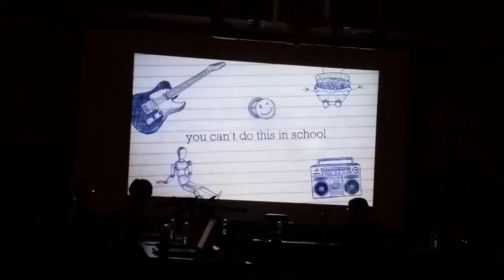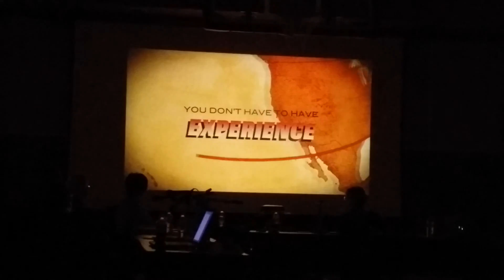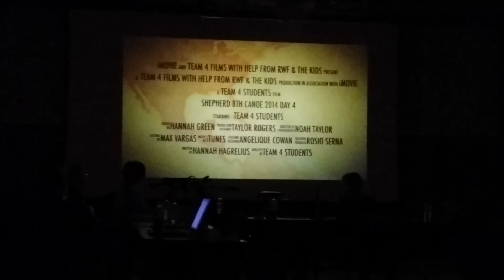Shepherd Canoe trip video part 1